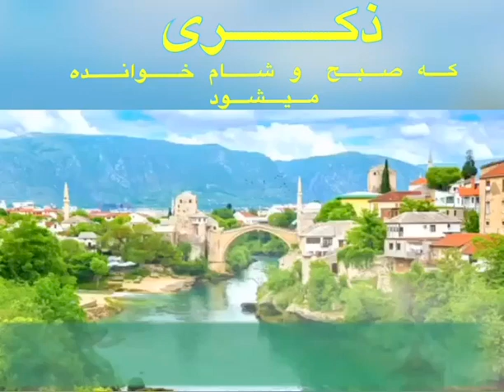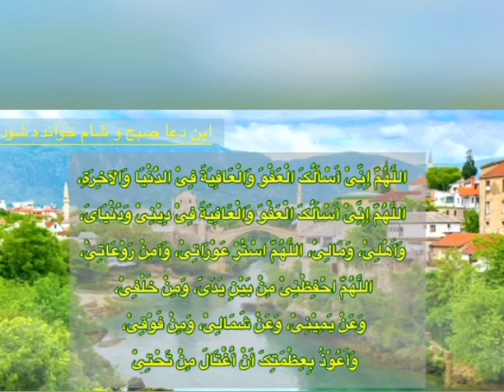ذکری که صبح و شام خوانده میشود#maryamqarib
بیایید تجوید بیاموزیم به بیان خیلی آسان و عام فهم توسط استاد محترم ناصر هاشمی